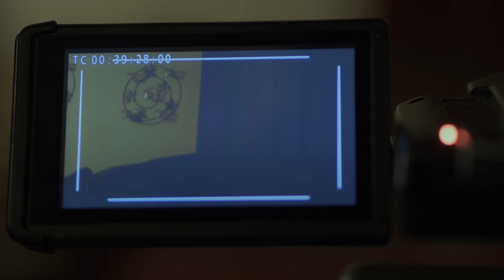Grad student interviews caregiver; horror ensues | Caregiver (Suspense)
A graduate student interviews a young volunteer caregiver for his class project, but something isn't quite right.

"Caregiver" is a horror short film by Rafael De Leon Jr.